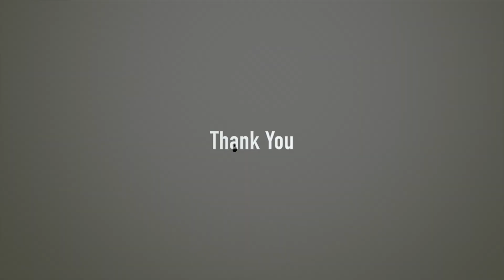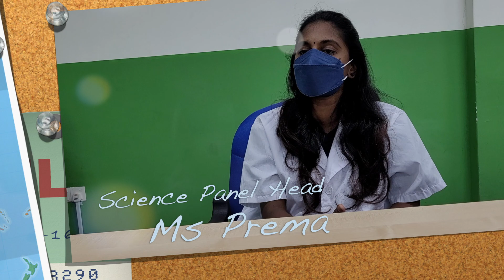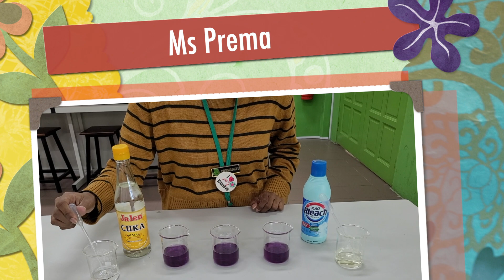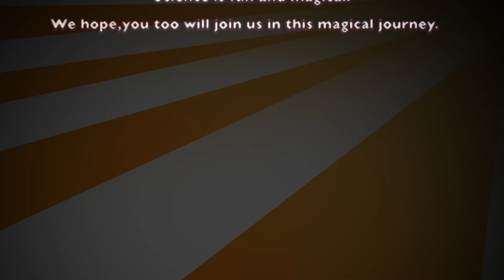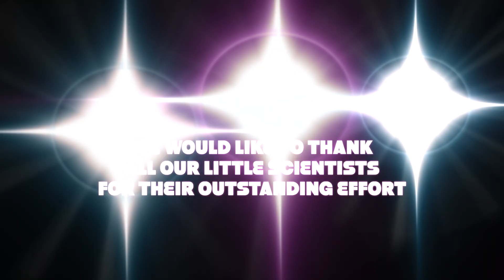Science Week 2022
This is a video about Science Week held in Stella Maris International School on 11 April 2022.